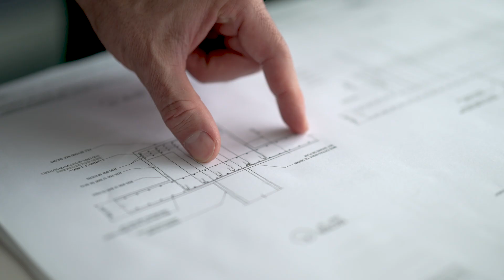Archibald Hotel Announcement | IHG Hotels & Resorts & ALAND to open voco Gosford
IHG Hotels & Resorts continues voco’s growth momentum with new signing in Gosford at Archibald by ALAND.

IHG Hotels & Resorts (IHG) announce the signing of the seventh voco in Australasia, partnering with leading Sydney developer ALAND to open voco Gosford in regional New South Wales in early 2025.

The brand-new voco Gosford will form part of Archibald by ALAND, a landmark mixed-use development precinct overlooking the magnificent Brisbane Water.